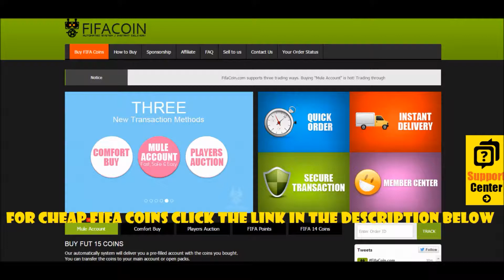FIFA 15 R2D1 #46 - THE BAD TIMES ARE DONE.